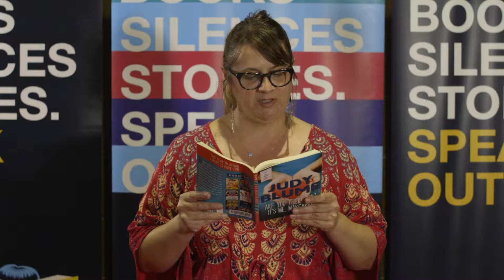Sarah Wiles Stands for the Banned Reading Are You There God? It's Me, Margaret. (2018)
Speak out for banned books! At the Stand for the Banned booth at the 2018 American Library Association (ALA) Annual Conference, librarians from around the world read from banned and challenged books, and shared their thoughts on the freedom to read.

Sarah Wiles is reading Judy Blume's Are You There God? It's Me, Margaret.